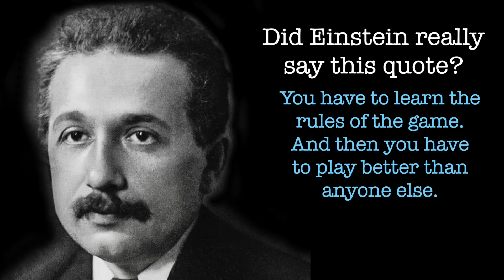The Misquoted Albert Einstein: "You have to learn the rules of the game..."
Did Albert Einstein really say this quote? We address it in this installment of "The Misquoted Albert Einstein."